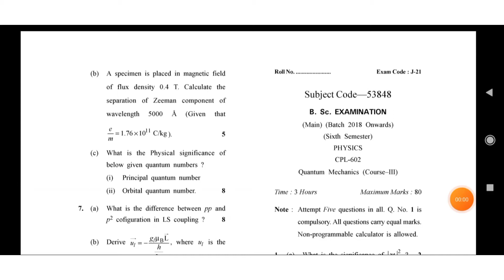GJUS&T Bsc 6th smester quantum mechanics question paper |2018 batch